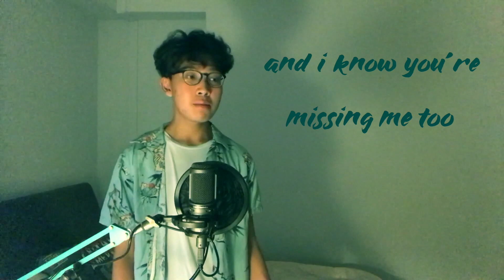Ruin My Life - Zara Larsson (Cover)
Instrumental used for singing cover purposes only.

Feel like this a fresh take on the instrumental drops Zara usually incorporates for her songs :) a depressing pop song is my jam
Thanks so much for taking the time to watch!